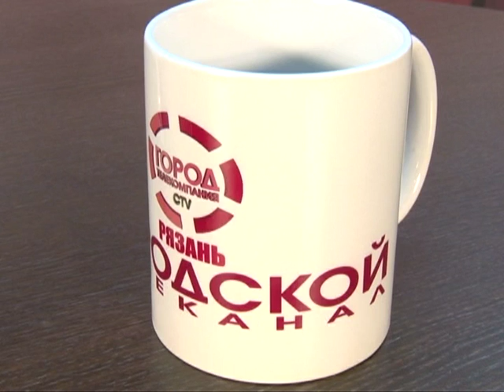Городские встречи 01.07.16 Валерия Грищенко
Дознаватель отдела полиции №1 УМВД России по г. Рязани